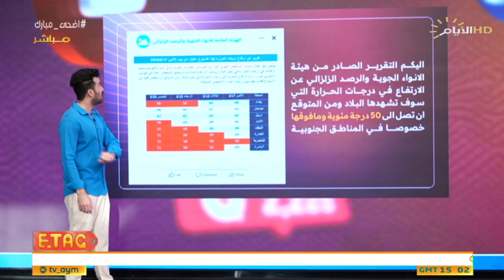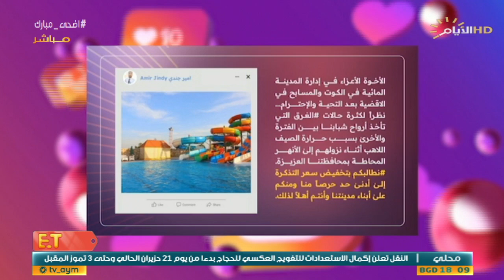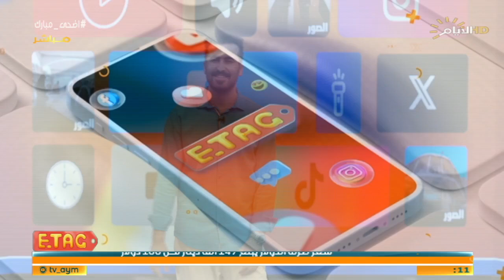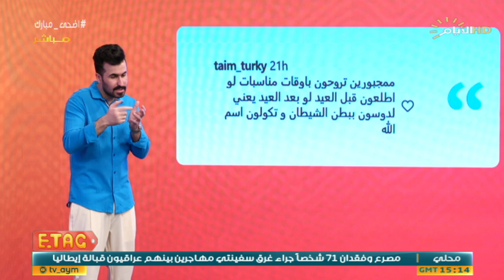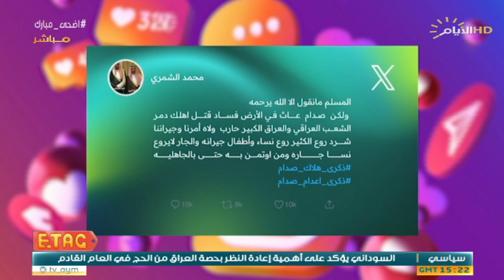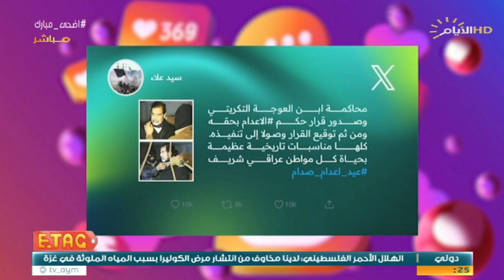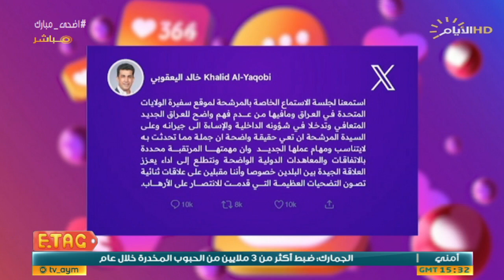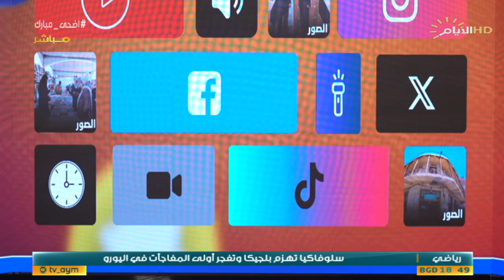إي تاگ مع كرار حباب | اغرب المقاطع والاخبار في السوشيال ميديا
ضيف الحلقة | رسل علي / محاربة السرطان